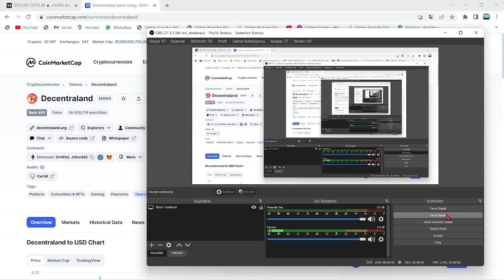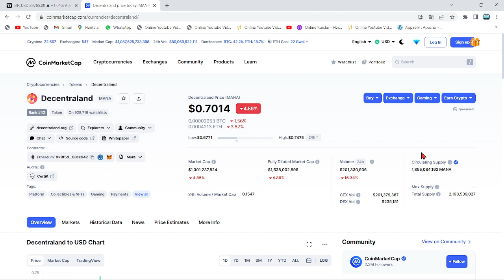MANA COİN'DE ATH GELİYOR!🚀MANA'DA 2022'NİN TAM TERSİ, ÇOK YAKINDA...!🔥VERİLERLE RAPORLANDI!🚀DİKKAT!🔥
Bu videomuzda kripto borsalarında oldukça popüler bir coin olan Mana coin'i ve Sand coini(SandBox) inceledik. Mana ve Sand'ın teknik analizini gerçekleştirdik. Mana ve Sand coin'in destek ve direnç noktalarını belirterek kısa, orta ve uzun vade hedeflerinden söz ettik. Mana ve Sand alım ve satım noktalarını belirleyerek, hangi noktadan almalıyız? Gibi sorulara yanıt olmaya çalıştık. Mana ve Sand, MA50 üzerine atma ihtimaline karşı ciddi bir yükselişe geçebilir. Bitcoin'in de desteğiyle güzel bir alım fırsatı an meselesi. Mana ve Sand Metaverse projesidir. Mana ve Sand hakkında ekonomistlerden çöküş yorumları geldi. Abd'nin enflasyonu 8.5 olarak açıklamasıyla beraber bu senaryoyu değerlendirdik. Bu videoda yatırım tavsiyesi verilmemiştir.